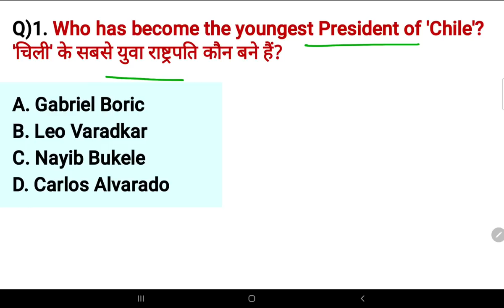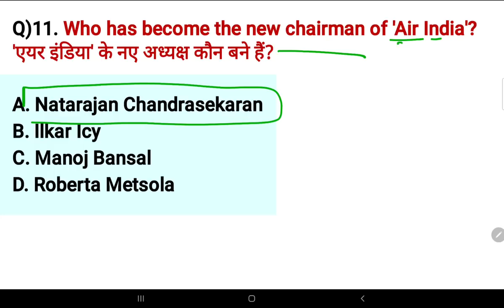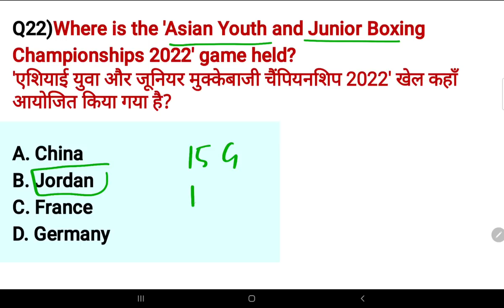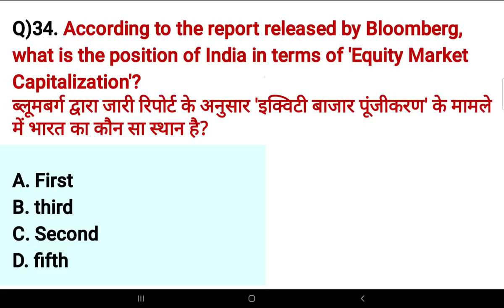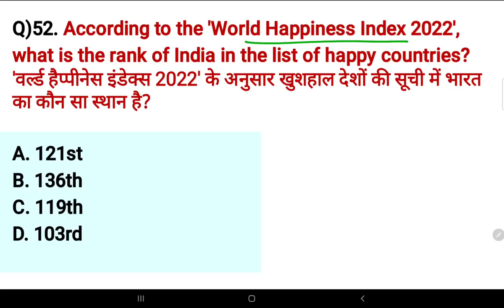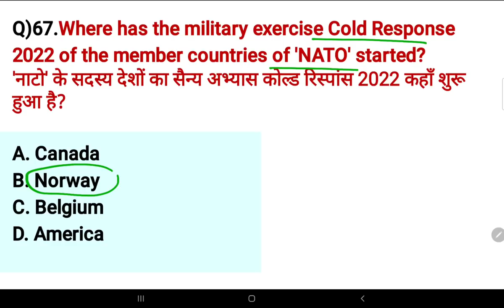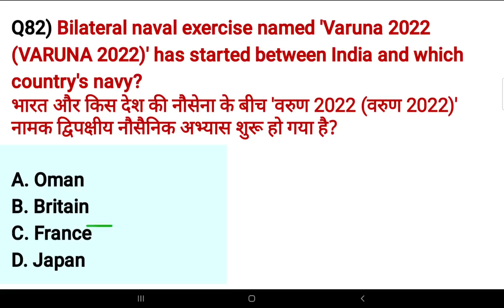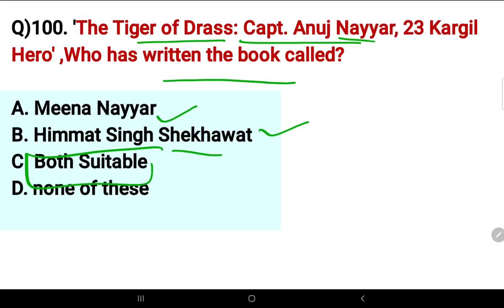Current Affairs 2022 | Top-100 McQs | Important Current Affairs | SSC,Railway, group D & other exams